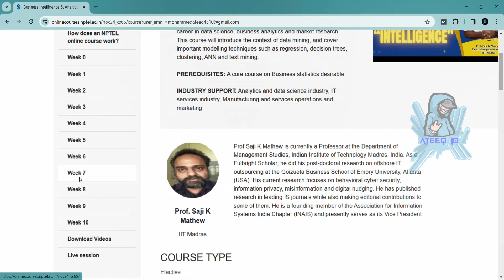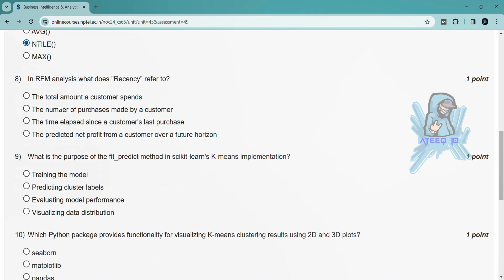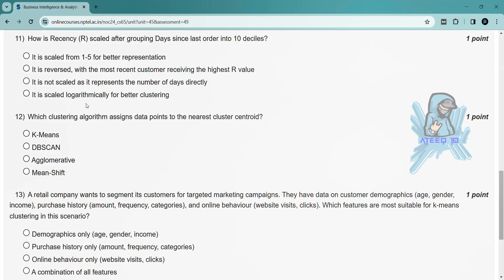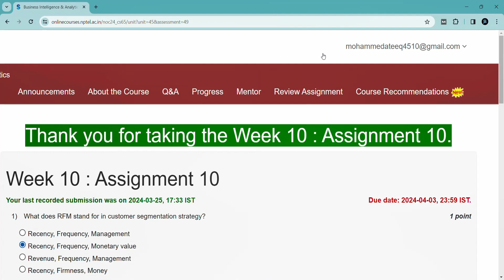Business Intelligence & Analytics Week 10 Assignment Answers | Jan 2024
In this video, we're going to unlock the answers to the Business Intelligence & Analytics questions from the NPTEL 2024 Jan-Apr assignment.

If you're looking to unlock the answers to the Business Intelligence & Analytics questions from the NPTEL 2024 Jan-Apr assignment, then watch this video! By the end of this video, you'll know all the answers to the questions you were struggling with.